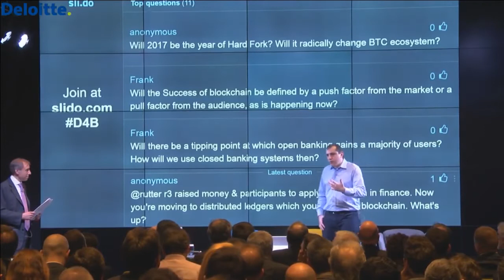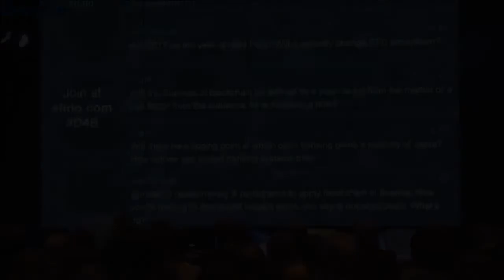Success of Blockchain - Andreas M. Antonopoulos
Bitcoin: 1FEQWdgBv9RjUjKt2oASXLTqAAiDo13zjx
Ethereum: 0x8c918EAAe0F78829eaF3BdA93180D9Ce1099FcB8